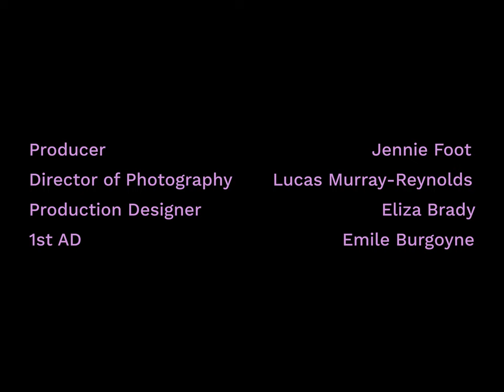Jennie Foot: Our Summer | Roundhouse Film Fund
Our Summer follows sisters Charlie and Maddie, who rely on each other to get through the endless days spent in their bedroom during lockdown, entertaining themselves listlessly.  What begins as a fun, light-hearted snapshot into the girls' life soon transcends into an all-too-familiar insight into the anxiety of a dangerous family member returning home. The bedroom in which they play, once full of life becomes cold and empty - as Charlie is forced to leave her sister to face the person on the outside.

Jennie is a filmmaker based in London. Since studying Fine Art at uni, she has gained on-set experience in television and film, whilst writing her own scripts. She is currently interested in exploring themes of care in different contexts, inspired by artists/filmmakers such as Céline Sciamma, Steve McQueen and Chantal Akerman. Jennie is continually looking to expand her understanding of filmmaking and experiment with the possibilities of storytelling.

The Roundhouse Film Fund aims to support a creative and innovative approach to presenting socially relevant films by emerging filmmakers with a story to tell that are entertaining, enlivening and inspiring for audiences.

Roundhouse Film Fund is supported by the Ex-Animo Foundation and the Wiggin Charitable Foundation.